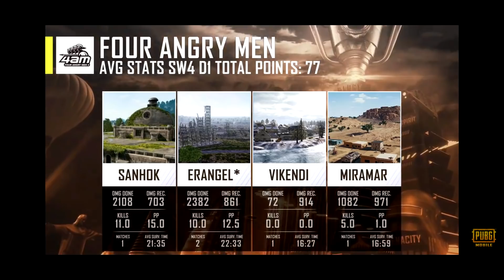4AM Eliminates BTR's Lead & Made it To The Top, BTR At 2nd| BTR vs 4AM Who's Going to Be The Champs?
Hey guys In This Video I am going to talk about 4AM's Comeback in PMGC.
4AM is at #1 position in pmgc
4am Killed Btr's Leading & Made it to the top